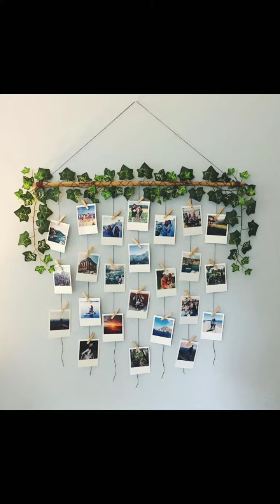home new desgin wallpaper